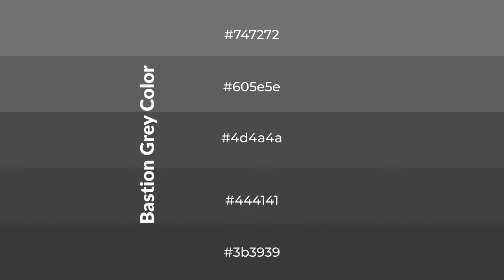Shades & Tints of Bastion Grey color 4d4a4a A Warm Grey color #444141 3b3939 605e5e #747272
Shades of Bastion Grey color 4d4a4a Warm Shades of Bastion Grey color with Grey hue for your project!

Shades
Hex 444141

Tints
Hex 605e5e

Bastion Grey is a warm color, and it emits cozier and active emotion. Warm colors are symbols of warmth, fire, heat, and sunshine. It also evokes joy, passion, love, and even anger emotions. You can see them used in Restaurants and Gyms.